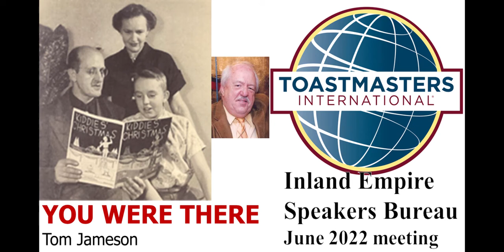YOU WERE THERE - TOM JAMESON - 06/01/2022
Inland Empire Speakers Bureau

“The mission of the Inland Empire Speakers Bureau is to promote Toastmasters to the Inland Empire community at large while encouraging and supporting members in attaining professional speaking skills.”

Become a speaker

Minimum educational achievement of CC and working toward CL, current active membership in a District 12 Toastmasters Club is required to earn your QS rating. Maintain membership and be active in at least one Toastmaster club in District 12 is required to retain your QS rating here. Requirements to earn your QS rating include:

• Minimum educational achievement of CC and working toward CL, current active membership in a District 12 Toastmasters Club.
 • Attend a minimum of five Speakers Bureau meetings to ensure meeting format familiarity and expectations of the qualifying speech process.
• Must have a Qualified Speaker Mentor; After your Mentor recommends you are ready to give your qualifying speech forward your speech title, a synopsis, and your introduction, to the Speakers Bureau, co-chairs at least 6 weeks prior to the presentation date.
• Qualifying speeches will be 15 to 20 minutes in length.
• Qualified Speakers will evaluate speeches, both verbally and written.
• A speaker will become qualified by a 2/3 vote of attending qualified speakers.
• If approved, the speaker is added to the Speakers Bureau Qualified Speaker list and must submit a bio to the Biography Chair (see maintaining Qualified Speaker Status).
• If not approved, the speaker may make a second attempt at least two months following the first attempt Requirements to retain your QS rating include:
• Maintain membership and be active in at least one Toastmaster club in District 12.
• Participate in the Speakers Bureau Program once in three years.
• Support clubs, areas, divisions, and the district by speaking when asked –at least once throughout the Toastmaster year.
• Attend at least six meetings every twelve months which includes Speakers Bureau and other functions such as TLI presentations, Super Saturday, and speaking to community groups. Any exemptions determined by Speakers Bureau Chair.
• Help mentor aspiring Qualified Speakers.
• Be a positive role model for Toastmasters, Speakers Bureau, and the Community.
• Potential Qualified speakers will be voted in by current Qualified Speakers. Speaker will be notified of a successful or failed attempt by Speakers Bureau chair within 48 hours.

Need a Speaker?

Our team covers an array of public speaking topics; every speaker available is a Qualified Speaker (QS). To obtain the designation of QS, one must demonstrate excellent presentation skills, and meet rigorous criteria. When a QS presents for your audience, they are well-versed in the art of Public Speaking. If you are in an organization (commercial or community: such as Rotary, Lions, Chamber of Commerce) and need a Qualified Speaker, please contact Dispatch Chair, Sandy Amelino. If you are a Qualified Speaker and have spoken to an outside group, at a District Event or visited and presented at a club other than your own please contact the Database Chair, Dominique Fruchtman is shown below.